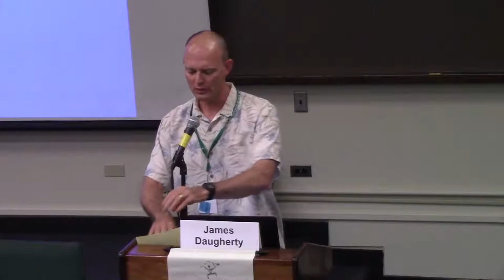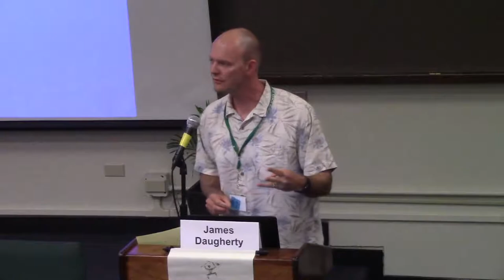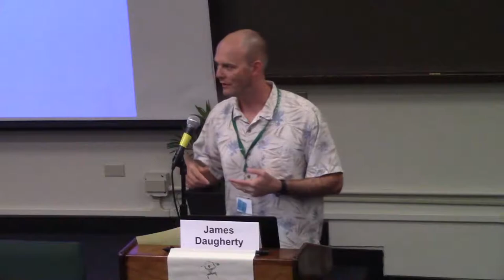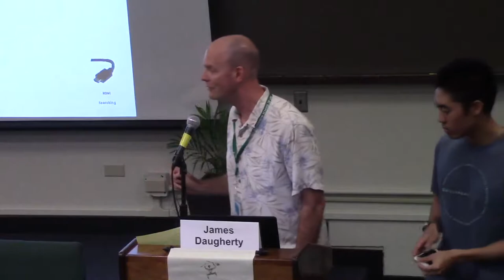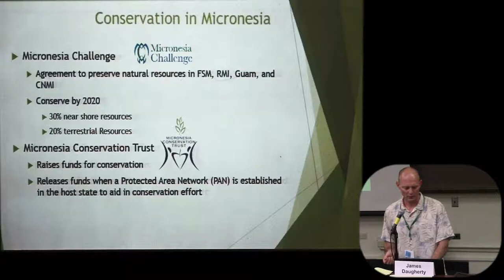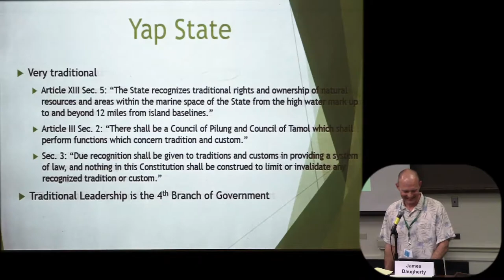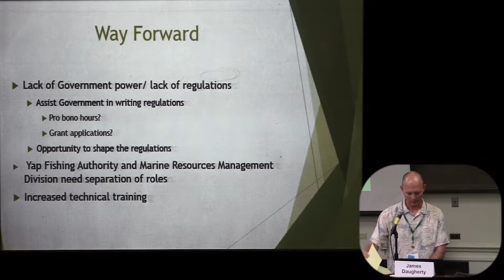James Daugherty- William S. Richardson School of Law Environmental Law Program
2018 US Coral Reef Task Force Environmental Law Symposium
A presentation on the Pacific Islands Managed and Protected Area Community (PIMPAC) Internship with Office of Attorney General’s, Yap, FSM-James Daugherty- William S. Richardson School of Law Environmental Law Program